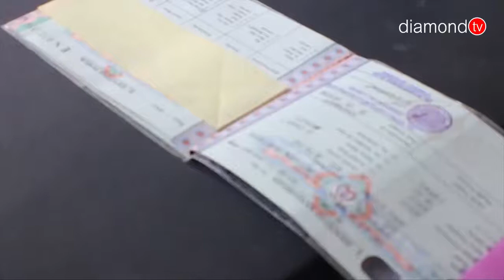NEKAD, DUA PRIA DI MATARAM CURI MOTOR WALIKOTA